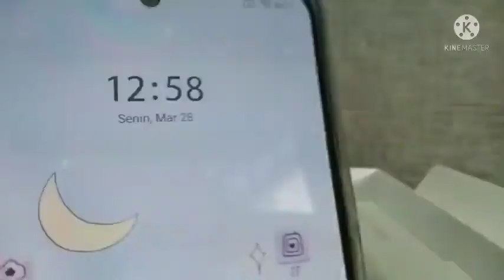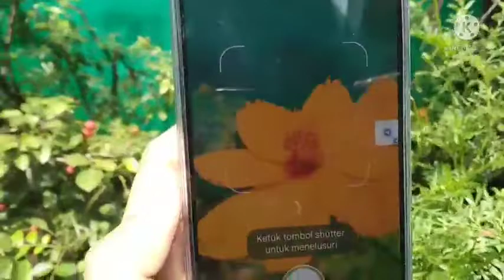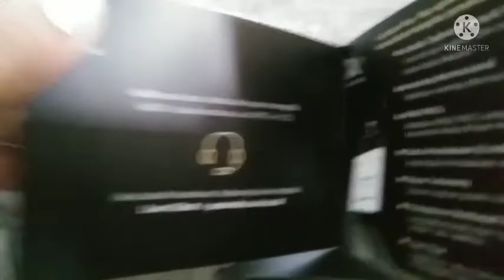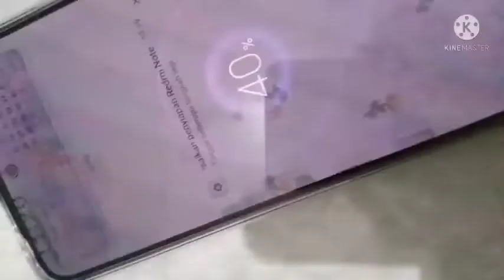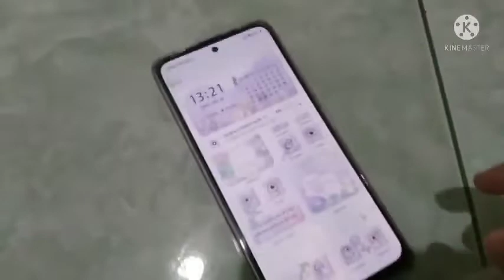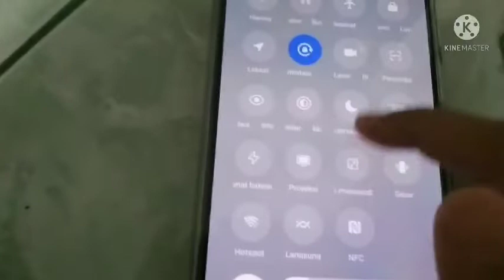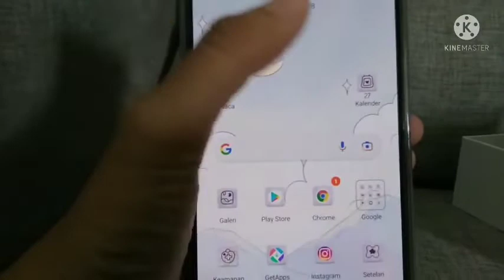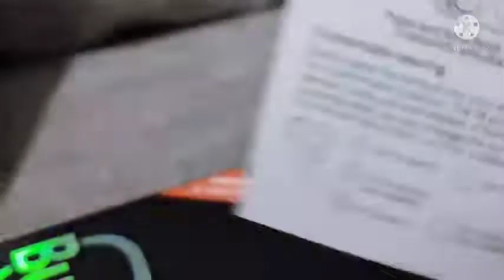Review HP Xiaomi Redmi Note 11 | Harga Murah Spec Dewa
Review HP Xiaomi Redmi Note 11 HP terbaru 2022 Harga HP Xiaomi Redmi Note 11 Fitur HP Xiaomi Redmi Note 11 Spec Xiaomi Redmi Note 11 Cara Pakai NFC  HP yang sudah ada AI HP yang ada NFC XL Prioritas